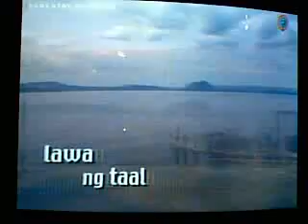Balai Isabel Family Vacation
Vacationing at Balai Isabel. Rated K TV show crew filmed us while spending time at the resort. With no time to set up a VCR recorder, I captured the TV feature on my cell phone. The family got so excited watching while we ate dessert during mom's birthday dinner.